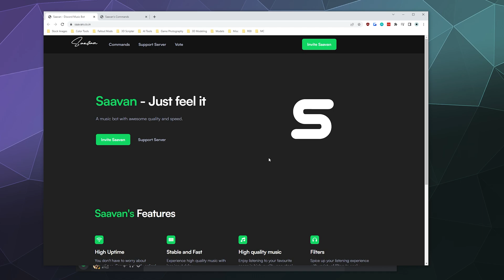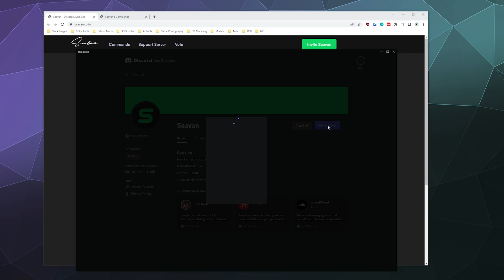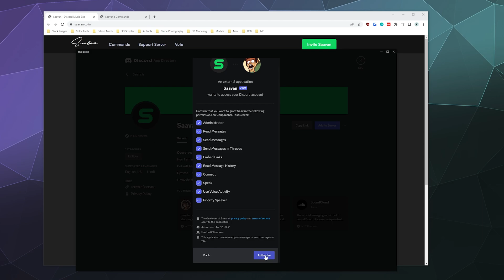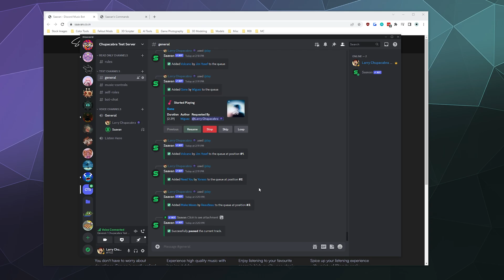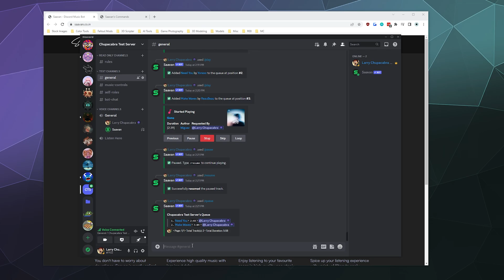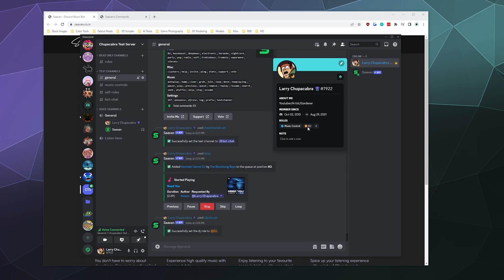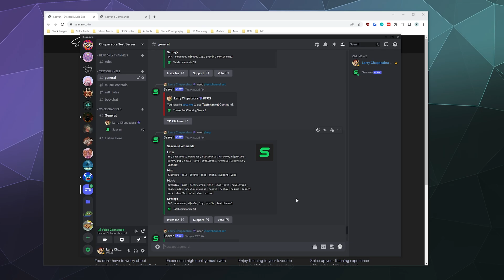Saavan Discord Music Bot Setup Guide 2023 - Play Music, Set DJ Role, & More!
How to Install/Invite Saavan Music bot to your Discord Server and Start listening to great quality music for free. Supports Spotify Primarily to play and search for music. Just invite the bot to your server from the Discord App Directory, jump into a voice chat channel, and start searching for music to play with the /play command. Supports Music Filters, Standard Music Controls, creation of a DJ role, and more.